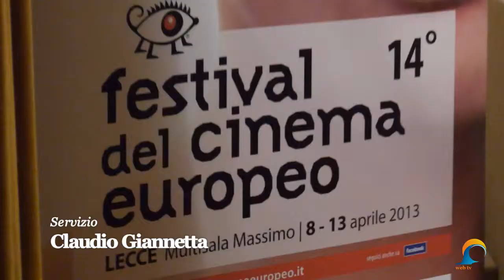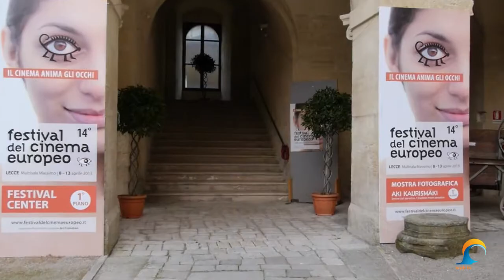Pietro Mennea ricordato al 14° Festival del Cinema Europeo | InOnda WebTv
La XIV edizione del Festival del Cinema Europeo, diretto da Alberto La Monica e Cristina Soldano, riconosciuto dal Ministero per i Beni e le Attività Culturali come manifestazione d'interesse nazionale, si è svolto a Lecce dal 8 al 13 aprile 2013 presso il Multisala Massimo in Viale Francesco Lo Re n.3.

Oggi i miti sembran fatti di carta, bruciano subito. Mennea è stato una stella per gli anni Settanta e Ottanta, un tempo in cui tutto era mitico: sembrano anni distanti quanto l'antica Grecia, o il regno di Babilonia. Il passato è veramente una terra straniera. Mennea non fu un tronista. Ha saputo compiere rinunce, stringere i denti, costruire il suo lavoro giorno per giorno. Con la dignità di un operaio, di un metalmeccanico, di un italiano medio. Forse proprio per questo è stato un eroe del pubblico. E ha continuato ad esplorare i suoi limiti, portandoli sempre un pelo più innanzi. Ma ha anche saputo fermarsi. E portare la disciplina nella vita di ogni giorno.